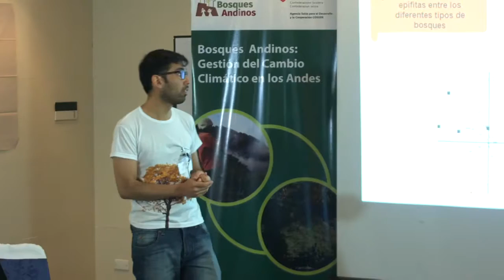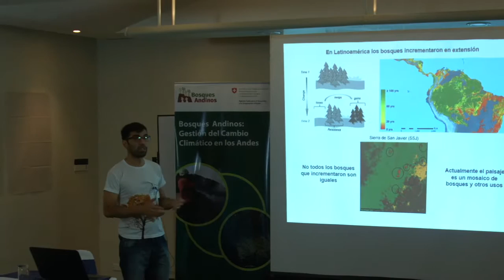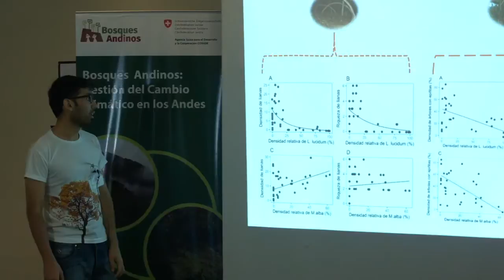2019 07 BOSQUES Fondo de Becas Entrevista Sergio Ceballos